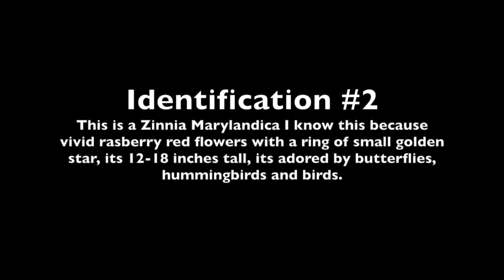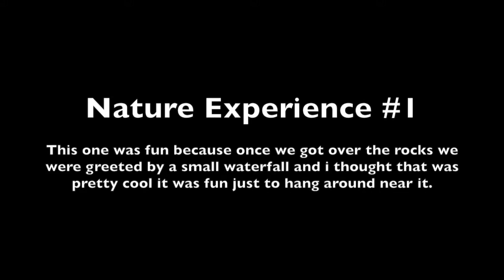Grant Photo Pheno Movie